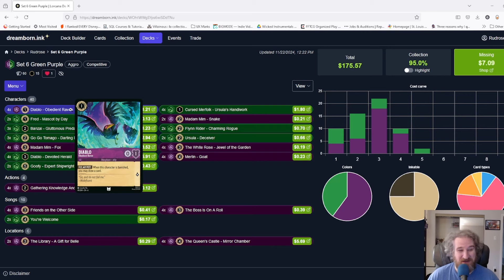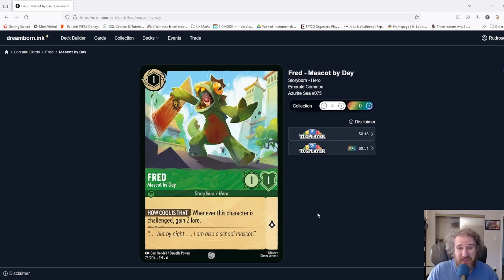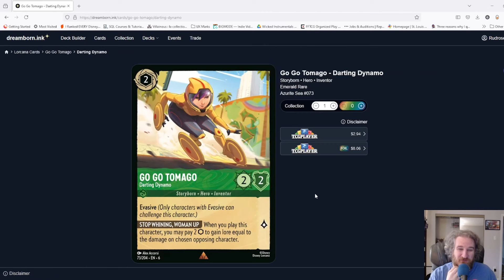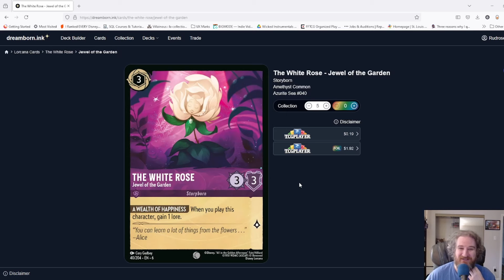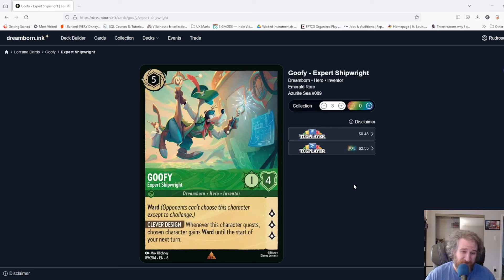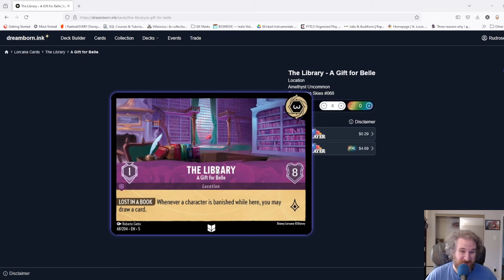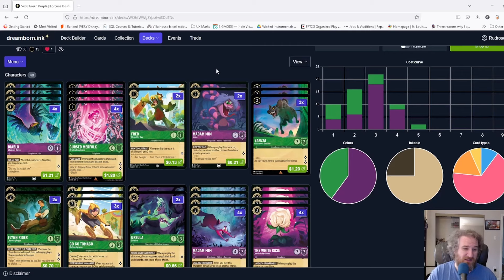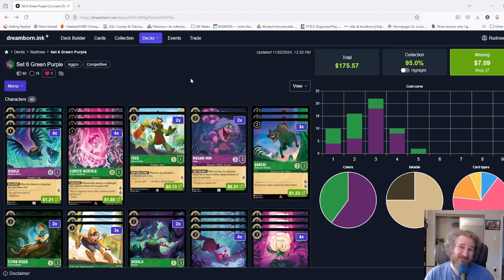Aggressive Lore Burn! Amethyst/Emerald for Azurite Sea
Want to go fast and not run out of steam?  Try this aggressive version of Green and Purple which lets you close out games with instant lore gain!